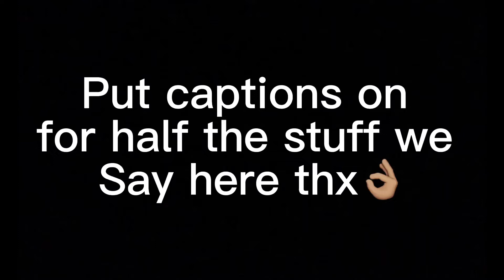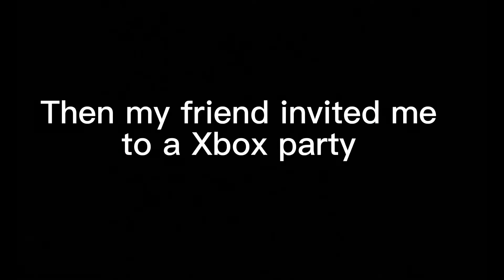Attempting the Sonic 3 Boss Rush (ft. Emotional support)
All this was streamed on my twitch👇🏽

Go check it out for the full vod,
Thank for the support recently everyone🙏🏽💙✨